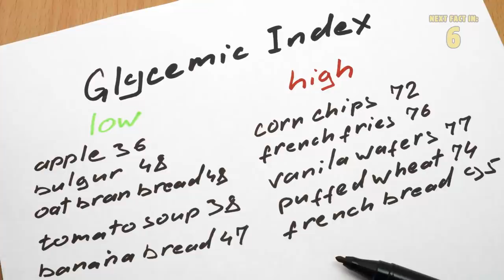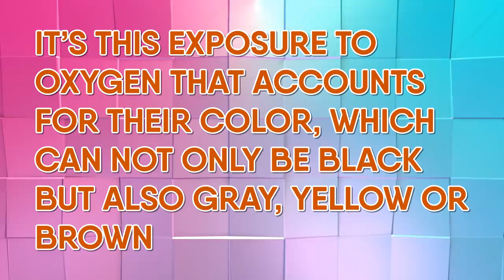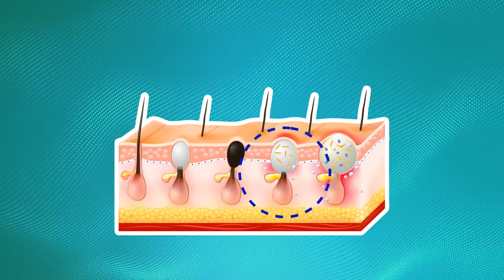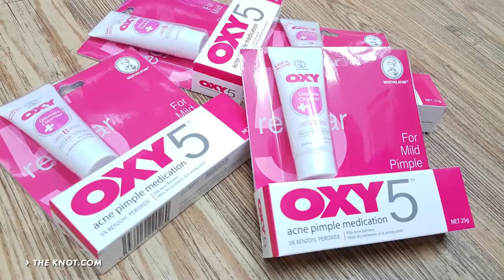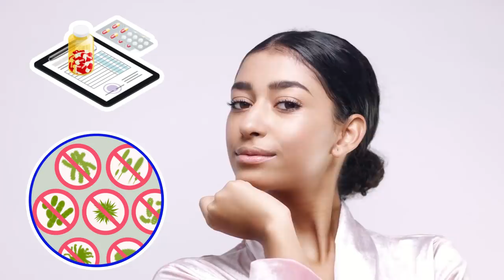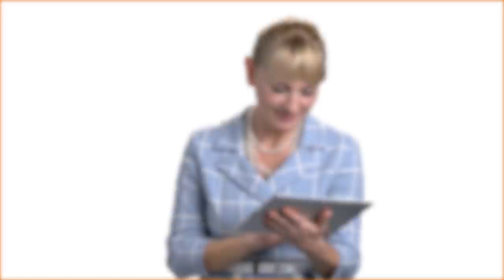How To Actually Get Rid Of Acne & Myths About Acne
Don't you just wish you knew the right and wrong things to do when you're trying to rid yourself of the horrible curse that is acne? Well, don't worry, cause today we're going to explore 8 Acne Myths And How To Get Rid Of It.

Timestamps:
Intro - 0:00
1. The Way You Eat and What You Eat Doesn’t Affect the Spread of Acne - 1:22
2. Smoking Causes Acne - 1:45
3. Makeup/Cosmetics Cause Acne - 2:04
4. Tanning Helps Clear Acne - 2:30
5. Stress Causes Acne - 2:54
6. Washing Your Face Often Will Clear Up Acne - 3:10
7. Toothpaste Helps Get Rid of Acne - 3:36
8. Popping Zits - 3:57
 Blackheads? - 4:37
 Whiteheads? - 5:32
 Papules? - 5:55
 Pustules? - 7:05
 Nodules? - 7:39
1) Wash Your Face - 8:17
2) Moisturize - 8:49
3) Take Medication - 9:06
4) Natural Options - 10:07
 Coconut Oil - 10:35

Summary:
1. The Way You Eat and What You Eat Doesn’t Affect the Spread of Acne: There is an old myth that says that there is no relationship between your diet and acne but science has debunked this idea. Products with a high glycemic index as well as the hormones that are contained in milk can cause acne and clog your pores.

2. Smoking Causes Acne: There are a plethora of health risks associated with smoking like cancer and lung disease, but causing acne is not one of them. Smoking does slow down skin regeneration, which causes acne to heal more slowly. It does not, however, cause acne.

3. Makeup/Cosmetics Cause Acne: This is a half-truth. Not all cosmetics are bad for your skin. Try searching for products that are labeled as non comedogenic as they are made specifically for problem skin. Also, avoid all products containing alcohols and oils as they cause dryness and will clog your pores, respectively.

4. Tanning Helps Clear Acne: This is a harmful misconception. UV rays can actually cause the emergence of more acne. If you currently have acne, stay away from tanning for excessive periods of time. If you have to be in the sun, be sure to use sunscreen to protect your skin from the rays and your acne potentially spreading.

5. Stress Causes Acne: This is also a misconception. Stress cannot cause new pimples to form. However, it may slow down the healing for pimples that are already present on your face.